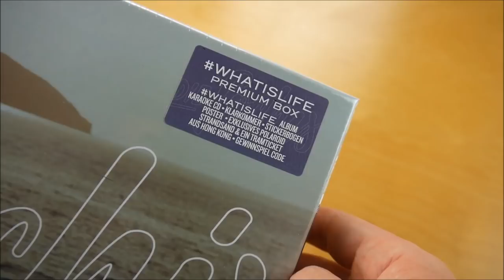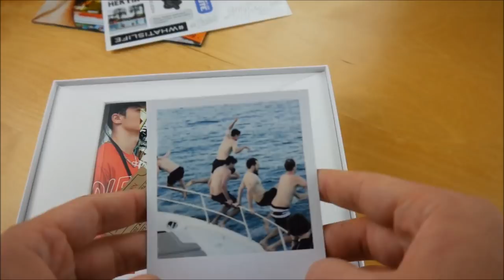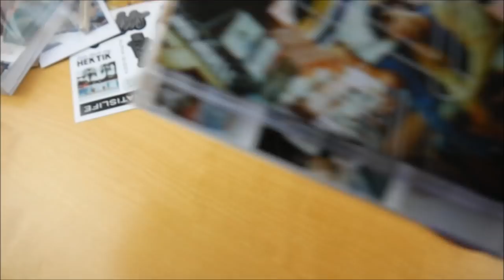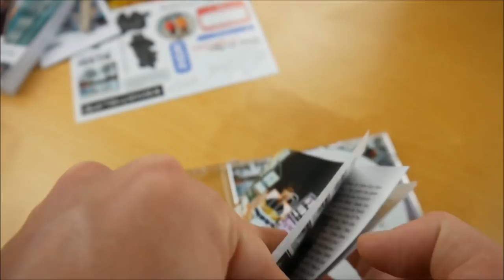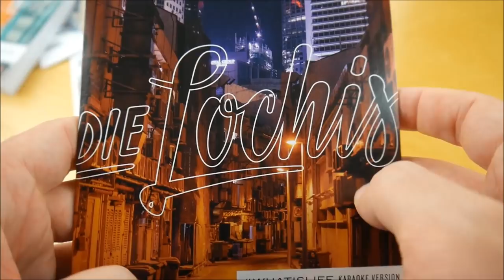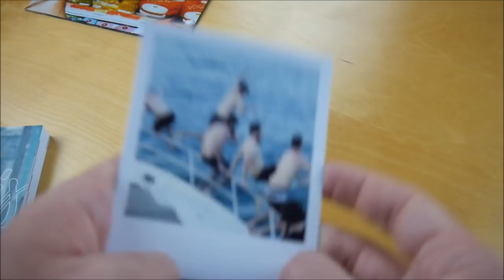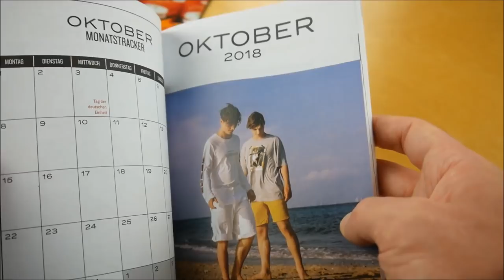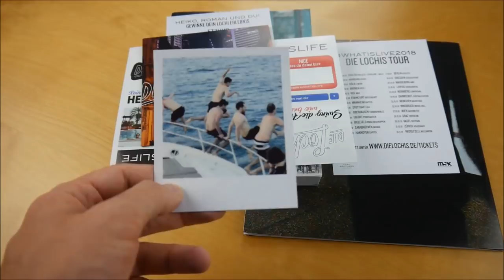Die Lochis - Whatislife Box Unboxing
In diesem Video zeige ich euch die Whatislife Box von Die Lochis.
► Hier könnt ihr das Album kaufen:
Weitere Musik von Die Lochis

► ALBUM INFOS
Die Lochis – Whatislife
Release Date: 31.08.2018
Kaufpreis: 34,99 €

Whatislife Box Inhalt:
- Album
- Album Instrumentals
- Poster (A1)
- Tram Karte
- Jahresplaner
- Reagenzglas mit Sand
- Sticker Set
- Gewinnspiel

Whatislife Tracklist:
01. Level Up
02. Superman
03. Heimliche Helden
04. Alpha Queen
05. Laaazy
06. Lava
07. Nice dass du dabei bist
08. Schatten springen
09. Zu jung
10. Fan von dir
11. Wie du
12. Gib alles

Whatislife Info:
Das neue Album von Die Lochis erscheint am 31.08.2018 über Warner Music Germany.